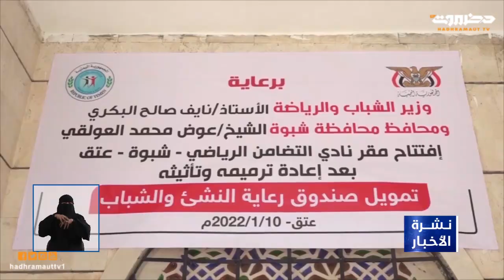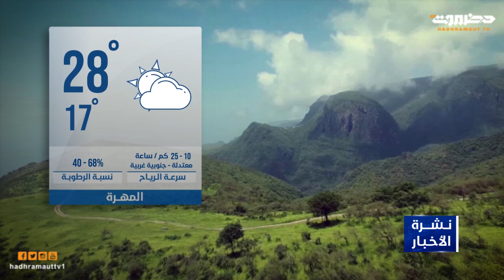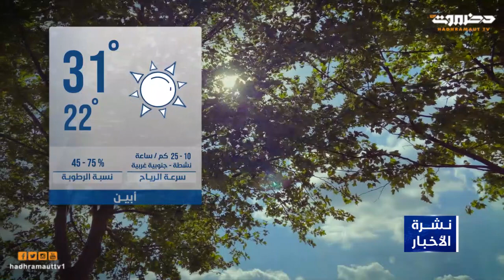نشرة الأخبار 11 يناير 2022 من قطاع @Hadhramaut TV l تلفزيون حضرموت ​